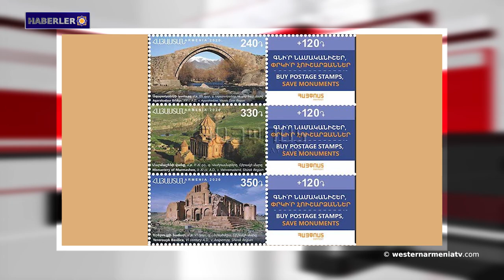Türkiye, Doğu Akdeniz ve Dağlık Karabağ'da provokasyonlara gidiyor․Haberler 02.12.2020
1.Devlet Başkanı Armenak Abrahamyan, Amerika Birleşik Devletleri'nin 46. Başkanı Joe Biden'e tebriklerini iletti
2.Vitali Balasanyan Artsakh'ın fiili lideridir
3.Batı Ermenistan Cumhuriyeti Milletvekili Simon Daronyan ile röportaj
4. Azerbaycan uzmanı Armine Adibekyan ile röportaj
5.Mike Pompeo: Türkiye, Doğu Akdeniz ve Dağlık Karabağ'da provokasyonlara gidiyor
6. Orta Çağ Ermeni edebiyatının beş “hazinesi” İngilizce olarak yayınlandı
7. "Ermenistan Cumhuriyeti’nin Tarihi ve Kültürel Anıtları" konulu pullar tedavüle çıkarıldı